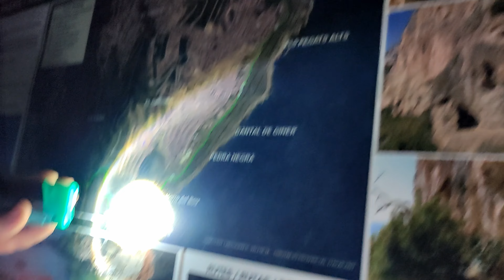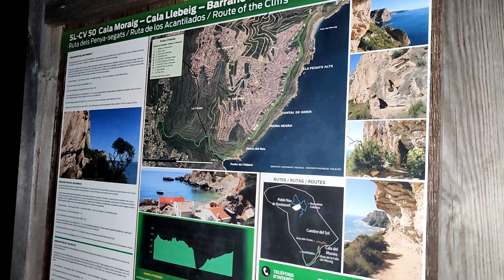Spain - Night Hiking, Valencia, Costa Blanca, Paddleboarding in November, (4K)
Costa Blanca was truly amazing in 2022. We've been paddleboarding, and hiking at night on the cliffs in Spain in November! This year's warm season extended well into late fall. On our way from Valencia, we also stopped at the local Aquarium.